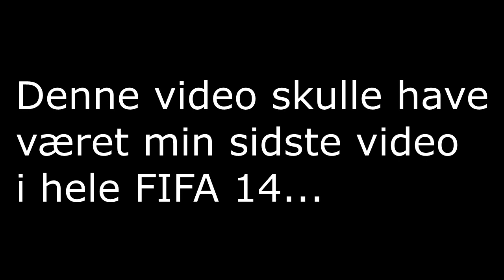[DANSK] FIFA 14 - Ugens Stjerneskud - "SIDSTE EPISODE!" #5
Hvem er en fgt?
Tak! :)